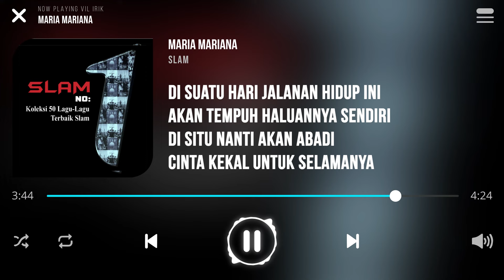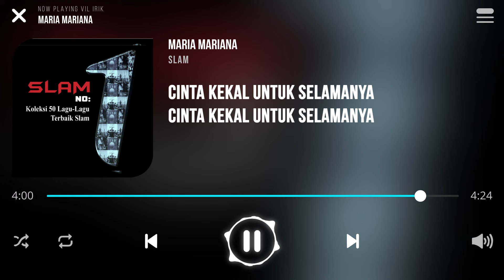Slam - Maria Mariana [Lirik]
Lagu Maria Mariana Dinyanyikan Oleh Kumpulan Slam

Kejujuran hatimu oh Maria
Melambangkan agungnya seorang wanita
Mencurah kasih menabur sayang
Tiada meniti batasan

Di sebalik naluri Mariana
Yang memendam cemburu dan curiga
Walaupun kasih amat mendalam
Hatinya masih jua resah

Maria oh Mariana
Kekalutan masih juga melanda
Walaupun jiwa hampir serupa
Di manakah nanti penghujungnya

Maria oh Mariana
Jalinan kasih dua jiwa
Bila gelora ribut kan reda
Bersama tabah menghadapinya

Maria oh Mariana
Bersama tabah menghadapinya

Di suatu hari jalanan hidup ini
Akan tempuh haluannya sendiri
Di situ nanti akan abadi
Cinta kekal untuk selamanya